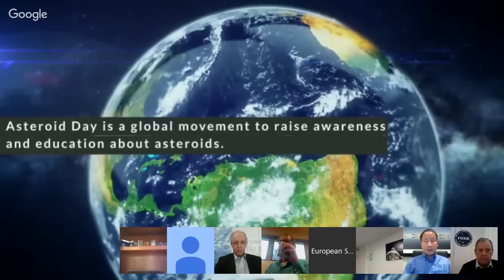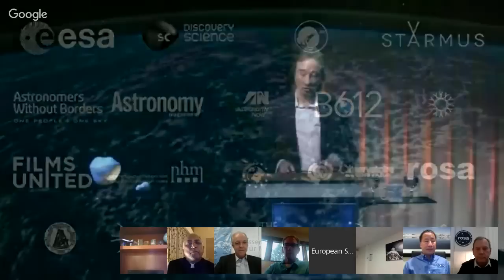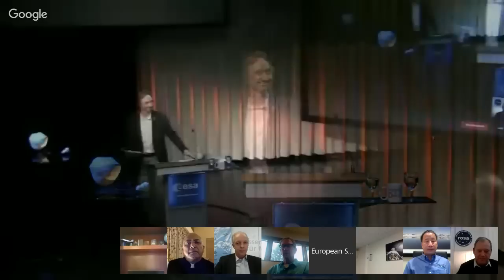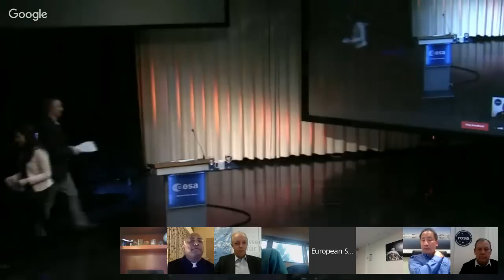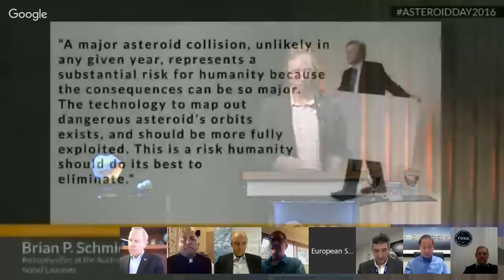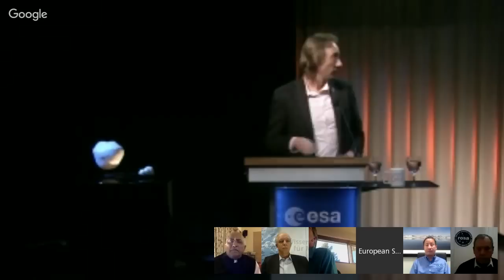Asteroid Day 2016 - Press Conference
Asteroid Day, a global movement to increase knowledge and awareness of asteroids, announced its plans for 2016 from a press conference hosted at ESA’s technical heart in the Netherlands and livestreamed around the world.

Asteroid Day was co-founded in 2015 by Brian May, astrophysicist and lead guitarist for the rock band Queen, Apollo astronaut Rusty Schweickart, and German filmmaker Grig Richters.

The following people spoke at the Tuesday, 9 February press conference (either live or remotely):
- Moderator: Stuart Clark, astronomy author and journalist
- Brian May, astrophysicist, co-founder of Asteroid Day
- Grig Richters, filmmaker and co-founder of Asteroid Day
- Franco Ongaro, Director of Technical and Quality Management, ESA
- Ian Carnelli, Asteroid Impact Mission manager, ESA
- Detlef Koschny, Space Situational Awareness Near-Earth Object co-manager, ESA
- Richard Moissl, Rosetta instrument liaison officer, ESA
- Stephan Ulamec, Philae lander manager, German Aerospace Center DLR
- Patrick Michel, planetary scientist, senior researcher at CNRS French National Centre for Scientific Research
- Lord Martin Rees, Astronomer Royal, UK
- Mark Boslough, physicist and planetary defence expert, Sandia National Laboratories, adjunct professor, University of New Mexico, Fellow of the Committee for Skeptical Inquiry
- Ed Lu, Shuttle astronaut, asteroid expert and Founder/CEO of B612 Foundation
- Dumitru Dorin Prunariu; Romanian astronaut, founding member Association of Space Explorers and liaison to the UN Committee for the Peaceful Uses of Space
- Tom Jones, Shuttle astronaut, planetary scientist, Chair,  Association of Space Explorers Committee on Near-Earth Objects
- Chris Hadfield, Canadian astronaut
- Rakesh Sharma, Indian cosmonaut